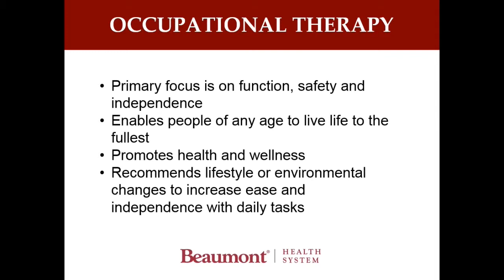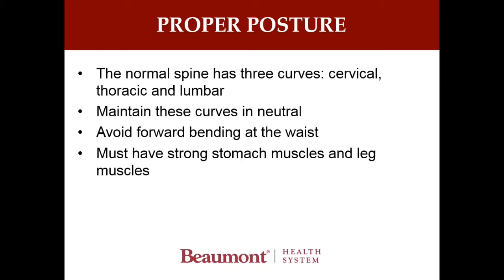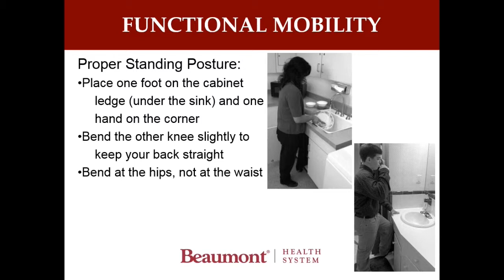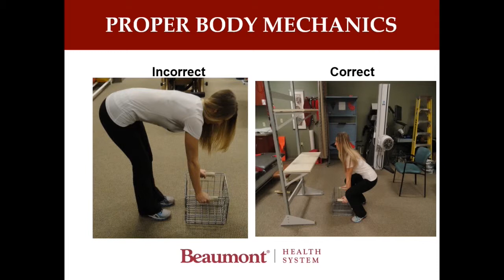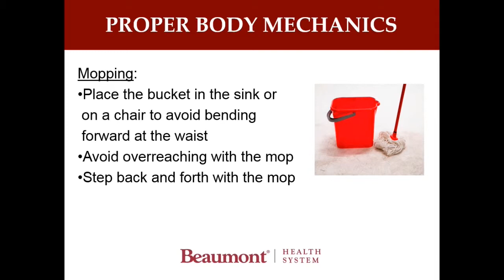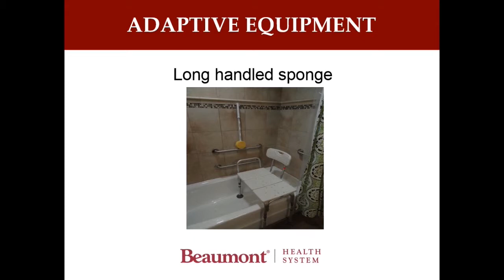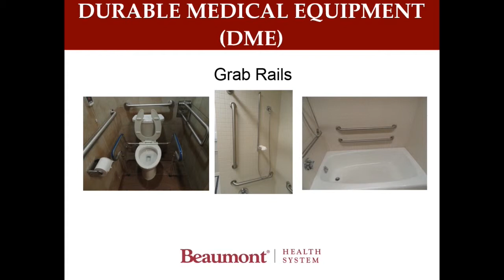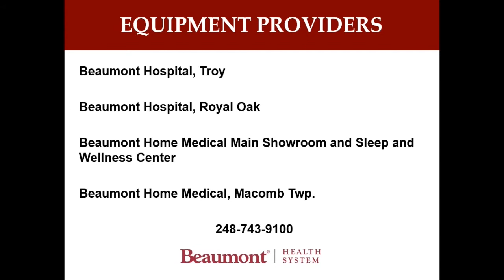Orion Beaumont Health Series: Senior Independent Living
Physical and Occupational Therapist Lori Sweeney, shares some helpful tips for seniors living independently.